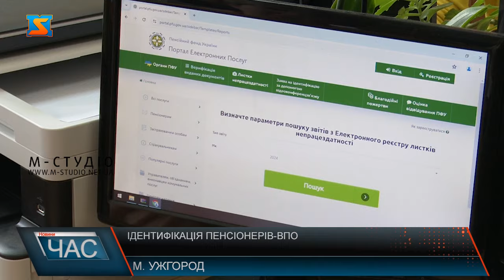Ідентифікація пенсіонерів-ВПО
Пенсіонерам, які стали ВПО до 24 лютого 2022 року та НЕ пройшли фізичну ідентифікацію вчасно, тобто до 31 березня, не варто хвилюватися - можуть зробити це і зараз, аби отримувати пенсію і надалі. Для цього можна обрати один з кількох способів. До прикладу, замовити відеоконференцзв’язок, подавши заявку на вебпорталі електронних послуг ПФУ. Також можна звернутися для ідентифікації у будь який сервісний центр Пенсійного Фонду України. Наразі на обліку в Головному управлінні ПФУ Закарпаття  - 873 особи, які набули статус ВПО до 24 лютого 2022 року і отримують пенсії через «Ощадбанк». З них 151 особа не пройшла ідентифікацію станом на 1 травня. Відповідно  ці люди не отримають пенсію, поки не підтвердять свою особу фізично. Після проходження ідентифікації виплата пенсії буде поновлена та виплачена за весь період.